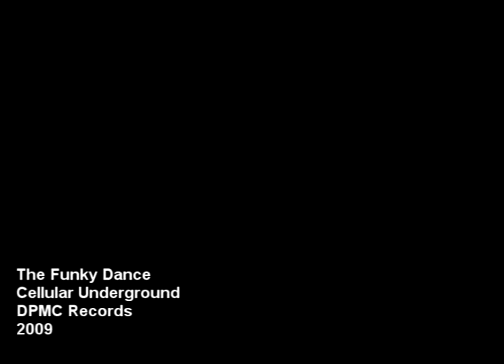Cellular Underground - The Funky Dance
A Biology project that we did, remaking Digital Underground's "The Humpty Dance".

In all seriousness this video... isn't meant to be serious. It was to get a laugh out of our fellow classmates. It wasn't supposed to be good or anything, but for 3 white guys it was pretty exceptional.

Lyrics:
- Funky Dance -
Cellular Underground

- Verse 1 -
Alright,  Stop what your doin
Cause Im about to ruin
The eukaryotic cell that youre used to
It looks funny
But, yo, its makin money, see
So hey world I hope youre ready for me
Now gather round,
This cells the new fool in town
Plant cells work down in the underground
Nucleus over by the side of the cell
So yo let him introduce himself
His cell walls lumpy
Pronounced with an umpy
Yo prokys, no cell wall to hold thee
And all the organelles in the plant cell, please allow me to scold thee
The mitochondrian, just like a batt-ery, your gonna fall when the ribosomes pump me
I like to rhyme, I like proteins funky, Im spunky, I like my proteins lumpy
We sick with this, straight golgi app
Sometimes we get rediculous, we got em smooth an rough reticulous
Yo animal, come here, where your centrioles?
 oh snap youre fat
Look at me, Im skinny
While your organelles gettin busy
Youre a freak,
You got a nasty lysosome
Takin all the junk like an old witch rag-broom
Im crazy, allow me to amaze thee
Nucleolus, let a few things through me
Im still gettin in with all the plants
I even got my own dance
- Chorus
This Funky Dance is your chance to get with us
Do the Funky Funk, Come on do the Funky Funk
Do the Funky Funk, just watch me do the Funky Funk
Do ya know what Im doin, doin the Funky Funk
Do the Funky Funk, Do the Funky Funk
- Verse 2 -
People say, Yo, membrane, youre really funny lookin.
Its alright cause that cytoplasm is cookin
Ya stare, ya glare, ya constantly try to compare me
But ya cant get near me
I keep em out see, and off the floor, B
All the cells, they adore me
Oh yes, ladies, Im really bein sincere
In a bad situation Ill keep ya from fear
Plant vacuoles big, uh-uh Im not ashamed
Big like a pickle, That stuffs contained
I get paid by the people, ya know Im in charge,
Like how Im livin and my vacuoles large
I get stoopid, Shoot an arrow like Cupid
An important part of my color, like Plastid
You know I do what I like, and if you missed it
Im the one who said Lets eat another biscuit
Also told ya that I like to bite,
Well, yeah, I guess its obvious, I also like to write.
All ya had to do was give Funky a chance
And now Im gonna do my dance
- Chorus  (Again)
- Breakdown
Oh yeah, thats the break yall
Let me hear a little bit of that bass groove right here
Aw, yeah!
Now that I told you a little about myself, let me tell ya a little bit about my dance
Its real easy to do, check it out
- Verse 3 -
First I limp to the side like my leg was broken
Shakin and twitchin kinda like I was strokin
Crazy whack funky
People say You look like MC Hammer but wack Funky
Thats all right cause my body is in motion
Its to look like a fit or a convulsion
Anyone can play this game
This is my dance, yall, Funky Funk is my name
No two cells will do it the same
Ya got it down when you appear to be in pain
Humpin, funkin, jumpin,
Jig around, shakin ya rump,
When the dude a chump pump points a finger like a stump
Tell him to step off, Im doin the funk
- Chorus - (Again)
Oh yeah, Come on break it down
- Outro -
Once again, the Underground is in the house, Id like to send a shout out to the whole world,
Keep on doin the Funk Dance,
And to the ladies,
Peace and funkyness forever